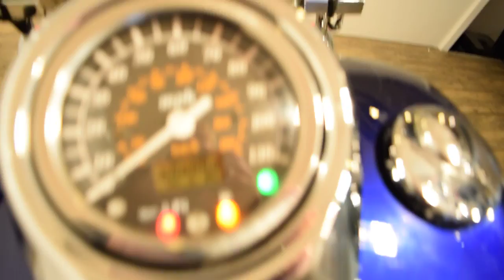2005 Suzuki Boulevard C50 for sale MONSTER POWERSPORTS, Wauconda IL!